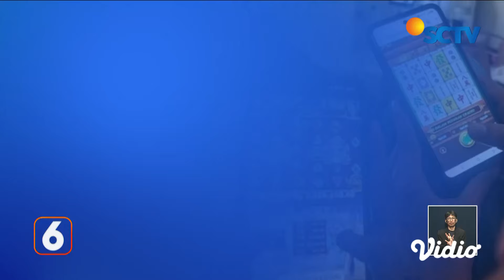Kemenko PMK Mengusulkan Korban Judi Online Dapat Bantuan Sosial | Liputan 6